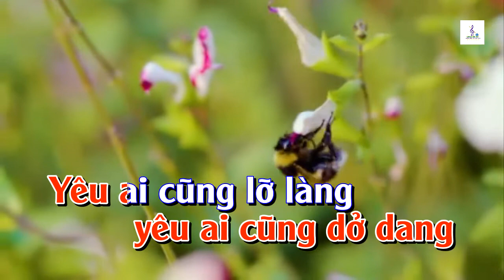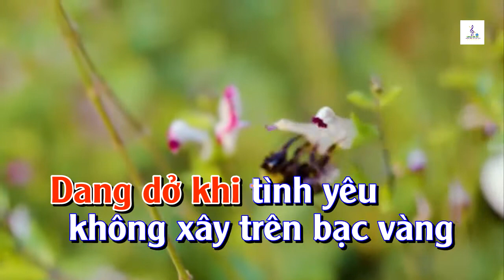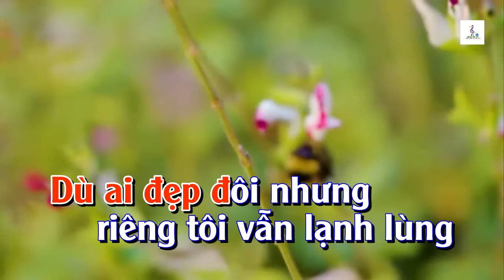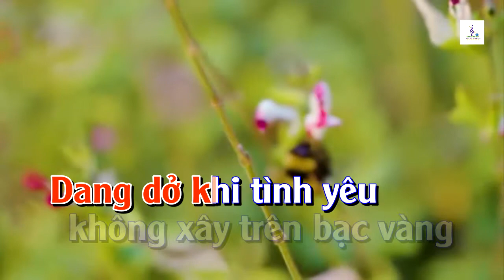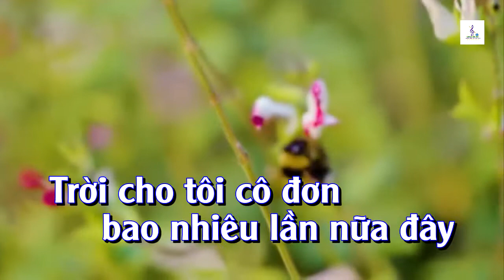Karaoke Người Yêu Cô Đơn Tone Nữ Bolero Gõ Bo | Trương Văn Điệp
- Karaoke Người Yêu Cô Đơn Tone Nữ Bolero Gõ Bo